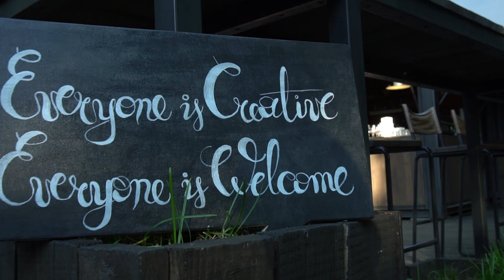Chad Zoratly: Building the community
Chad Zoratly at CreativeMornings Lviv, August 2018. Free events like this one are hosted every month in dozens of cities. Discover hundreds of talks from the world's creative community